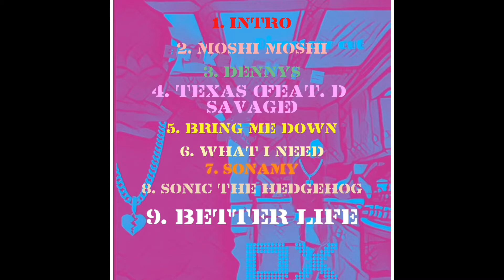KILLMAX - Moshi Moshi (Official audio)